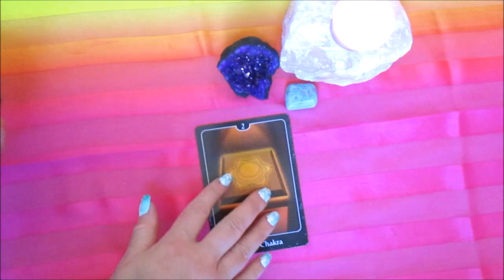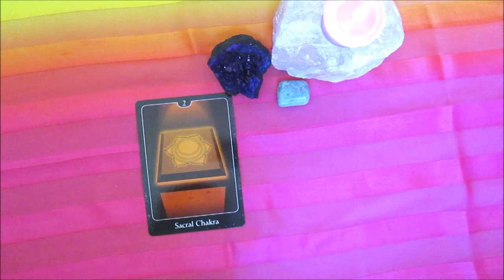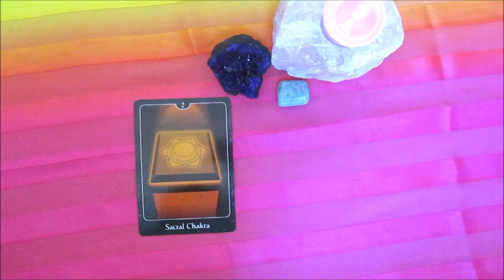TWIN FLAME MAY 2016 TAROT FEMALE TWIN HEART ORACLE READING!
Hello Twin Flames! This is a Heart oracle tarot reading for the female twin flame in the twin flame relationship for the month of May 2016.

(Twin Flame general relationship may 2016 heart oracle reading)
(Male Twin Flame relationship may 2016 heart oracle reading)